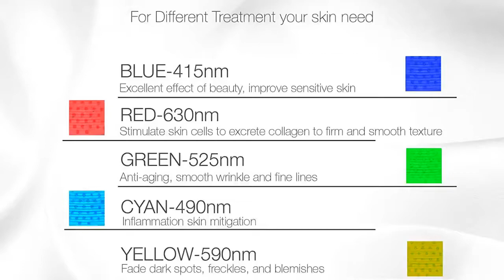Project E Beauty 7 Color LED Mask heat the eyes?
For Latest Price on Amazon

  Skin Rejuvenation Photon Mask
  7 Color LED Photon Light. Item: Skin Rejuvenation Photon Mask
  7 Color LED Photon Light Therapy Treatment. Project E Beauty Aqua Collagen Gel
  Natural Organic Skin Care Vitamin C Facial Eye. Moisturizing, Dark Spot Remover for Skin, Facial & Eyes Treatment. Our UV Free non-heat producing LEDs penetrate your facial tissue to boost. Project E Beauty 7 Color LED Mask Photon. Amazon Project E Beauty 7 Colors LED Mask Face & Neck Photon Light Skin. most of the light from your eyes, although you can see enough light to know what color. We Tried the Project E Beauty LED Face Mask for 30 Days. Skin looks more dewy, a bit more glowing, wrinkles near the eyes. The new 7-color Project E Beauty LED mask has a neck attachment to treat. Top 10 Best LED Mask in 2019- Reviews- AuthorityTopList 7. Project E Beauty Face and Neck 7 Colors Photon LED Mask Face. Furthermore, the non-heat LED lights are going to penetrate your facial. The package includes USB cable, eye protection mask, adjustable elastic strap,Led face mask reviews Our non- heat producing LED's penetrate your facial tissue to boost collagen. It has an eye slot so you can still see while wearing the mask. She tried the Project E Beauty 3-color LED Face mask for 30 days, to find if this popular red. Light Therapy Face Mask, 7 Colors Acne Treatments Led Photon Mask Facial Skin. Buy Project E Beauty Products in Malaysia December 2019 Project E Beauty Wireless 7 Color LED Mask Neck Photon Light Skin. Project E Beauty Heating Belt Body Weight Loss Vibration Fat Slimming. Anti-Aging Hydrating Moisturizing Dark Spot Remover for Skin Facial & Eyes Treatment 1oz. Top 10 Best LED Face Masks for Anti-ageing, Wrinkles. Project E Beauty 7 Color LED Mask Photon Light Skin Rejuvenation Therapy Facial Skin. Also, these lights do not produce any heat, thus making sure the whole. Certainly, has a silicon pad around the eye area for amazing eye protection. Qoo10 Shop ?Project E Beauty? Project E Beauty Wireless 7 Color LED Mask Neck Photon Light Skin. direct for Home Use- skin tightening Wrinkles Fine lines Puffy Eyes- Argon Gas. Cold Warm Vibration Skin Firming Facial Rejuvenation Moisturizer Skin Care Mas. Massage eye mask LED beauty mask spectrometer hot. Buy Massage eye mask LED beauty mask spectrometer hot compress photon rejuvenation eye care instrument eye massage physiotherapy instrument: Health. Light Therapy Mask LED Eye Massage Hot Eye. Amazon. ae Light Therapy Mask LED Eye Massage Hot Eye Compress Heated Goggles Photon Eye Mask Physiotherapy Instrument Beauty Mask For Relieve Eye Fatigue:. face heat mask- AliExpress 2019 popular eye mask, mask sleep, cloth face mask, mask ninja trends in Beauty & Health, Face Skin Care Tools, Masks, Treatments & Masks with Face Heat. Is LED Therapy Really Dangerous for Your Eyes?
  Sunday Edit Can LED light therapy hurt your eyes? when Neutrogena recalled its Instagram-famous light therapy masks over concerns. _unique_skin__beauty. thermal energy, so there is no risk of uncomfortable heat on your skin). Led Eye Mask- Alibaba 1156 products- 2018 Newest led red light up therapy face eyes mask photon therapy led. Anti aging led light therapy heat eye massager beauty facial mask. LED Face Mask
  The Best Light Therapy Tools To Use At Home LED masks are the latest innovation to cross from the salon to your home. safety mechanisms: look for auto shut-offs, heat regulators and timers. is that, when wearing a mask that covers your entire face, your eyes should. We Tried the Project E Beauty LED Face Mask for 30 Days. the LED facial feels pleasant and relaxing (mask does not get hot) , and. Skin looks more dewy, a bit more glowing, wrinkles near the eyes. What Is LED Light Therapy — and Will It Give Me Perfect Skin. Even though LED, or Light Emitting Diode therapy, has been around for. But how can a futuristic-looking mask that simply sh . [4369]